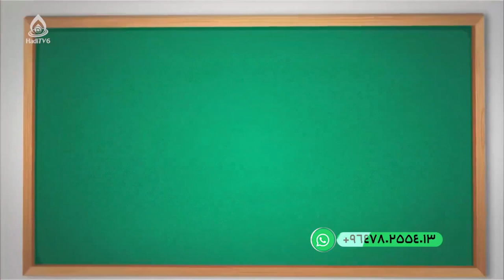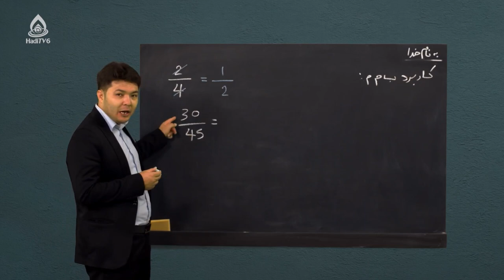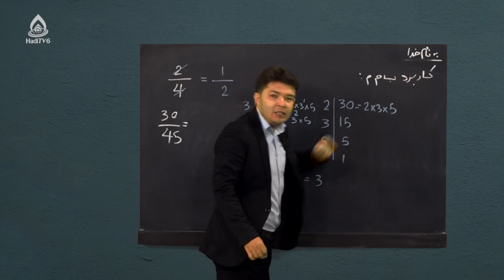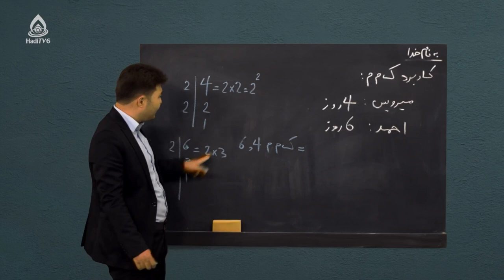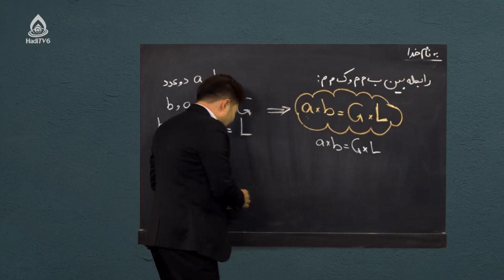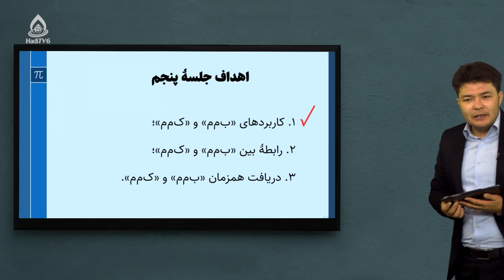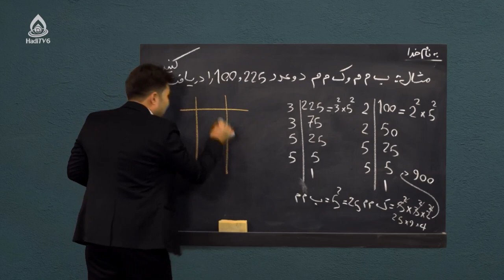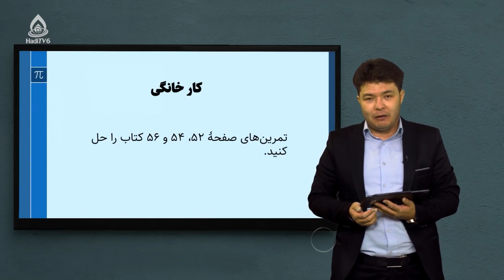کتاب ریاضی صنف هفتم، درس نهم (اعداد طبیعی)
کاربرد «ک م م» و «ب م م»